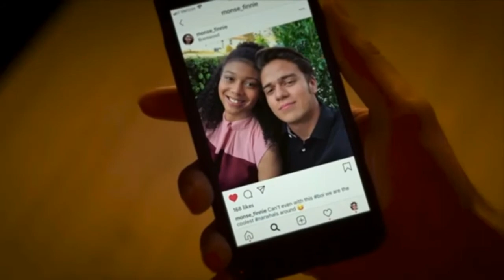you know how we do it-Ice Cube(slowed-reverbed)